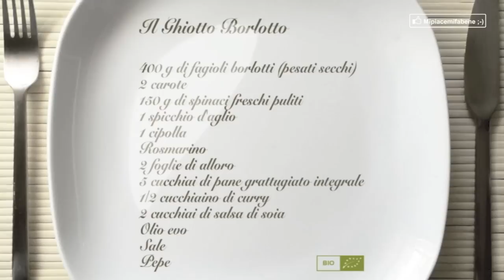© "Il Ghiotto Borlotto" di Federica Gif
... Come secondo un polpettone di borlotti delizioso, naturalmente buono, bello e sano! :-) Ecco cosa occorre per prepararlo...

Ingredienti:
400 g di fagioli borlotti secchi Melandri Gaudenzio
2 carote
150 g di spinaci puliti
1 foglia di alloro
1 cipolla
1 costa di sedano
1 spicchio di aglio
rosmarino qb
1/2 cucchiaino di curry
2 cucchiai di salsa di soia
4 cucchiai di olio evo
noce moscata
1/2 limone
5 cucchiai di pane integrale grattugiato
sale marino integrale
pepe

Procedimento:
Dopo avere tenuto a bagno i fagioli 8 ore circa mettili in pentola a pressione con acqua fredda insieme all'alloro e cuocili 1 ora dal momento del soffio (io li ho cotti il giorno prima e consiglio di fare lo stesso anche a voi ;-) In una padella soffriggi a fiamma bassa la cipolla tritata insieme al sedano, all'aglio intero, il rosmarino, la salsa di soia e l'alloro per 10 minuti circa. Quando i fagioli saranno cotti scolali e frullali grossolanamente poi aggiungi un pizzico di sale e una grattatina di noce moscata, il sale, il curry e l'olio. Aggiungi al composto il soffritto, il pane grattugiato, 3 cucchiai di olio evo, il curry, una macinata di pepe e impasta il tutto con le mani. Forma una palla e copri con pellicola per alimenti. Metti in pentola a pressione le carote con 1 dito d'acqua e cuocile 2 minuti dal momento del soffio. Lava gli spinaci e tritali finemente con l'aiuto di un robot insieme a 1 pizzico di sale, un goccio di olio e il succo di limone. Prendi uno stampo da plumcake ungilo bene con un pennello da cucina e cospargilo con una presa di pane grattugiato. Riprendi i fagioli e disponili sul fondo pressandoli leggermente. Crea una scanalatura al centro. Aggiungi uno strato di spinaci e le carote poi ancora spinaci. Non mettere la verdura sui bordi ma solo al centro per evitare che il polpettone si rompa al momento del taglio. Copri con i fagioli restanti, fai aderire i bordi e fai un po' di pressione per rendere il composto bello compatto. Spolvera con il pane grattugiato, una macinata di pepe e un filo d'olio. Inforna a 200 gradi per 40 minuti circa. Quando sara' cotto attendi che si raffreddi del tutto prima di capovolgerlo su un piatto da portata. Affetta e porziona. Io l'ho servito con un pure' di zucca e cime di cavolfiore e un sughetto a base di salsa di soia aglio e rosmarino scaldati assieme... Buonissimo! :-) Una ricetta che mipiacemifabene ;-) Alla prossima :-) Ciao!
Federica :-)